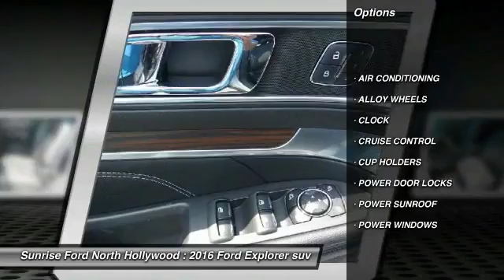2016 Ford Explorer North Hollywood,Los Angeles,San Fernando Valley,Glendale,Burbank M62475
2016 Ford Explorer FWD 4dr Limited

5500 Lankershim Blvd.

SUNRISE FORD NORTH HOLLYWOOD, PROUDLY SERVING NORTH HOLLYWOOD, LOS ANGELES, SAN FERNANDO VALLEY, GLENDALE, BURBANK, AND SURROUNDING CALIFORNIA LOCATIONS THIS 2016 Ford EXPLORER IS EQUIPPED WITH A , TRANSMISSION, AND RECEIVES AN ESTIMATED 17 City/24 Hwy MPG. NORTH HOLLYWOOD CALIFORNIA 91601.